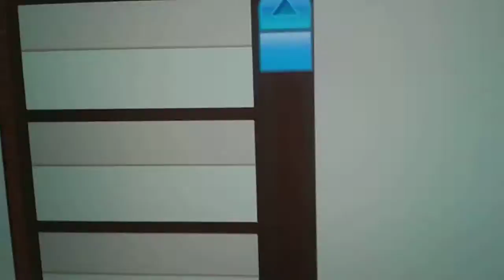Merci mes amie dans animal jam je vous aime 😘😘😘